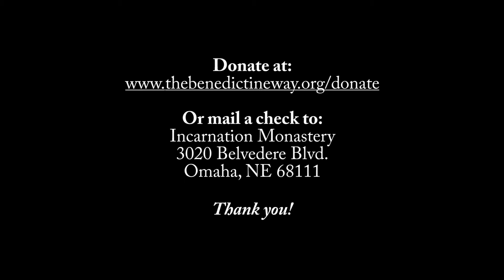Welcome our new Director of St. Benedict's Ministries!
Or mail a check to:
Incarnation Monastery
3020 Belvedere Blvd.

From Gage Woodyard, Director of St. Benedict's Ministries:

I can't begin to find the words to describe how excited I am to be continuing and expanding my work with St. Benedict's Ministries. A little over a year ago I was appointed the director of a new food pantry created because of the COVID-19 pandemic. I thought I would be doing that for a year and then move on to something else. I was ecstatic when Brother James came to me and asked if I had thought about continuing as an employee for The Benedictine Way. He explained to me his vision for the expansion and evolution of St. Benedict's Pantry and St. Benedict's Garden, and the addition of St. Benedict's Table, and got me motivated to make his vision come to fruition because I saw it as the right way to bring the love of Christ to this neighborhood. I am so excited to be a part of these important ministries going forward whether that be asking people how they're doing, weeding and harvesting in the garden, or dining with neighbors. I look forward to the future of St. Benedict's Ministries and how they will grow and affect the surrounding community.